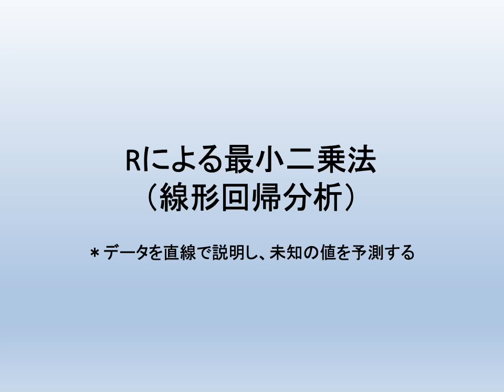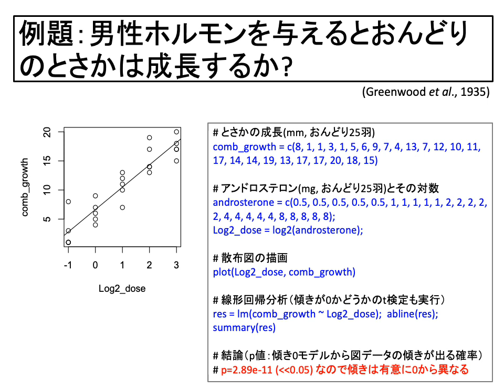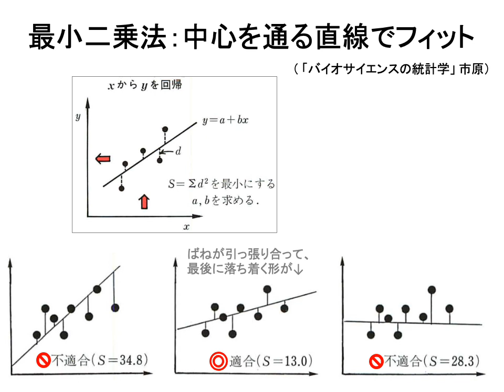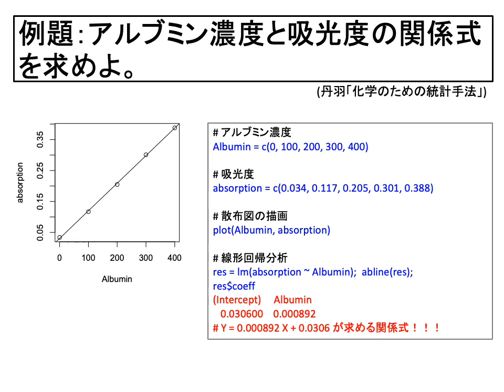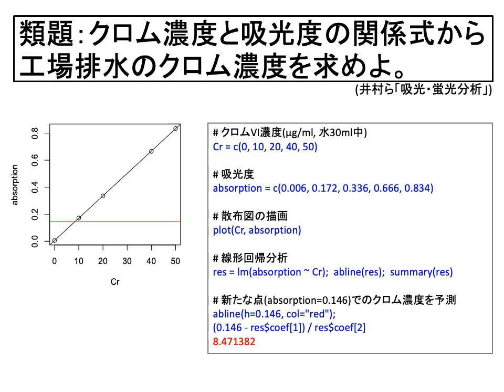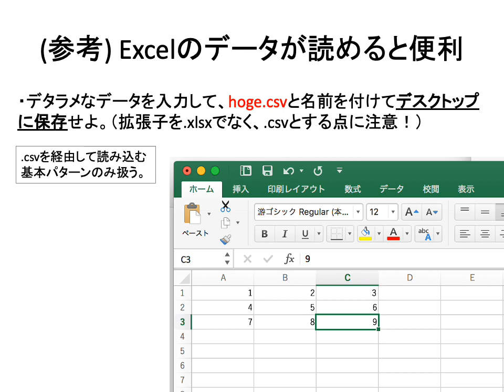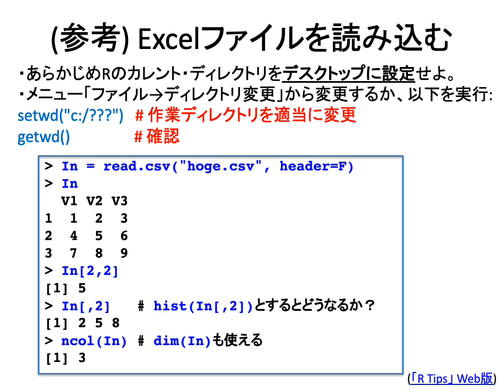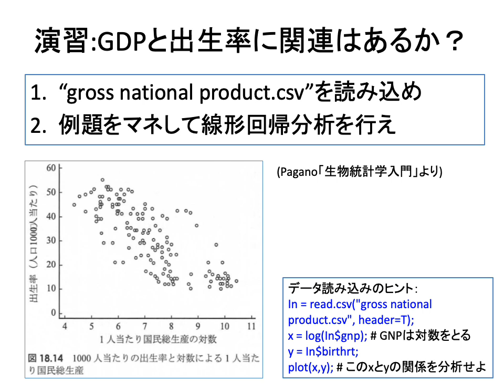Rによる最小二乗法（線形回帰分析）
１．線形回帰分析、　２．Excelファイルの読み方、　３．読み込んだデータで回帰分析の演習

"gross national product.csv" (UTF-8ではない方のcsv形式に変更しました)